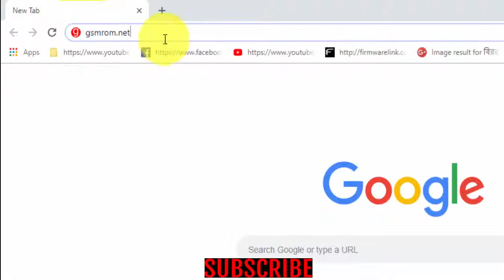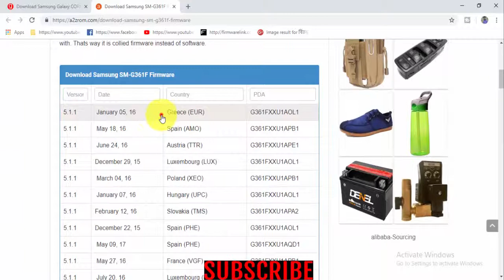Download Samsung Galaxy CORE PRIME LTE SM G361F Stock Firmware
Download Samsung Galaxy CORE PRIME LTE SM G361F Stock update Firmware
Download Samsung Galaxy CORE PRIME LTE SM G361F Stock free Firmware